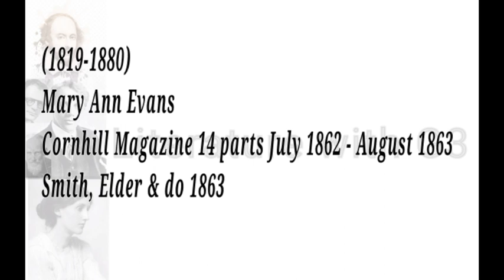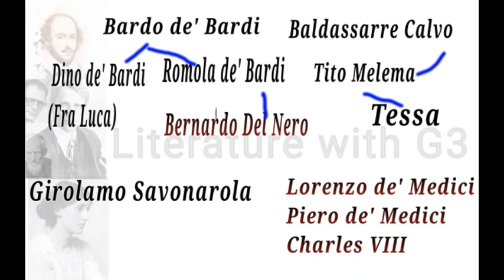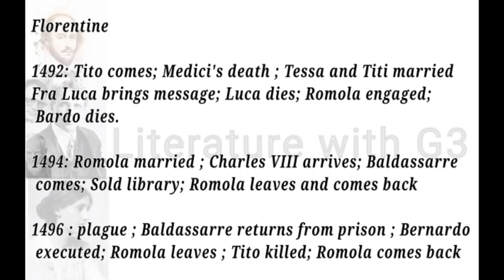Romola | George Eliot | Tamil | Polytechnic Trb | NET SET English Literature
Here I have explained Romola by George Eliot in Tamil. it part of Polytechnic TRB syllabus English literature. it can also be used for BET/ SET/ JRF as reference. it contains information about George Elliot and Italian Renaissance.
The story is set in Florence Italy.